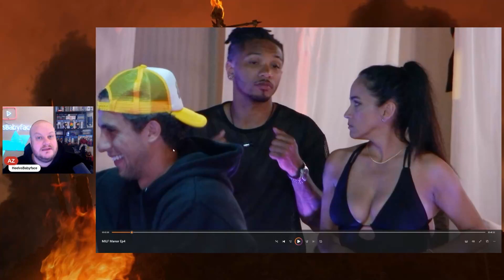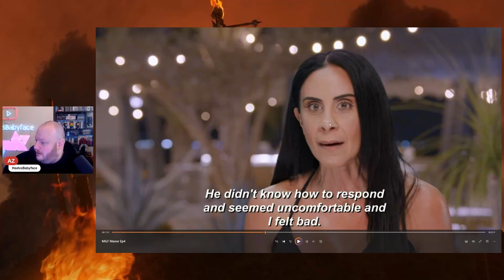MILF Manor Episode 4: Old Women Scare Little Boys and Make Them Cry!!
Milk Manor returns with exactly what you thought it would. But there again it somehow manages to hit even lower levels of degeneracy!!